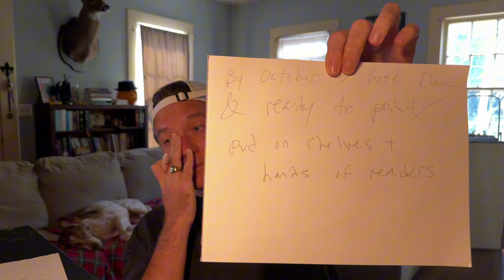Make a PLAN | Your life will change in 3 months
I manifested my career as a full-time artist through intentional writing and saying goodbye to the low quality relationships in my life.

Speed up the process by joining Werecat, our free community that helps artists unlock their creative potentional and become full-time professionals

💀🌹 Werecat is a community that transforms creatives into full-time artists by redesigning daily habits into actionable steps to achieve financial stability 💸
🕯️ Here's what you get inside this group:
❗️Professional Artist Masterclass (Free Course)
❕Creative Community -- inspiration, accountability, & networking
❗️Q&As with artists, writers, filmmakers, & musicians
❕Live Workshops
❗️Done-For-You Actualized Artist Accelerator
❕How to Overcome Creative Blocks to Create More Art
Everything you need to level-up as an artist to make a full-time income from your art